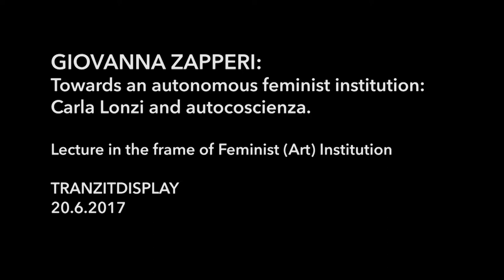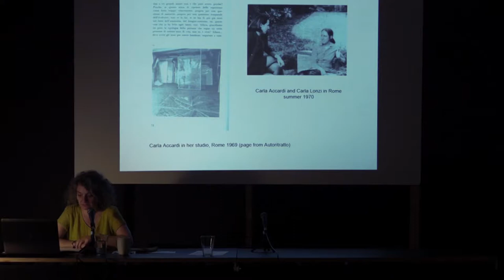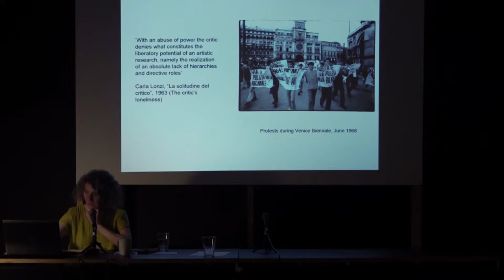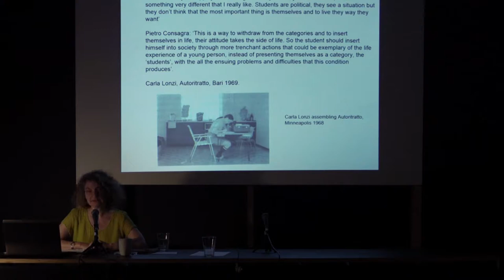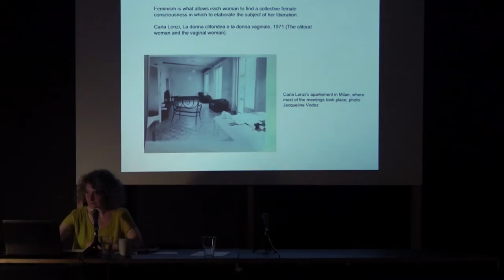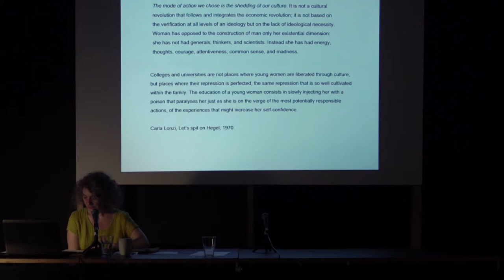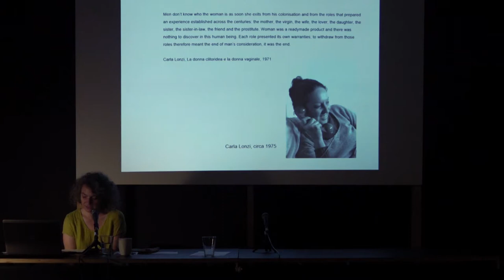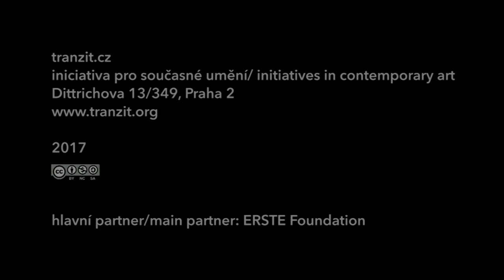Towards an autonomous feminist institution: Carla Lonzi and autocoscienza.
Giovanna Zapperi @ tranzitdisplay Prague